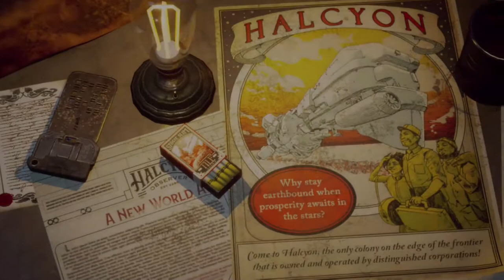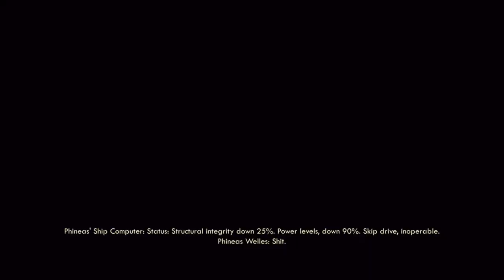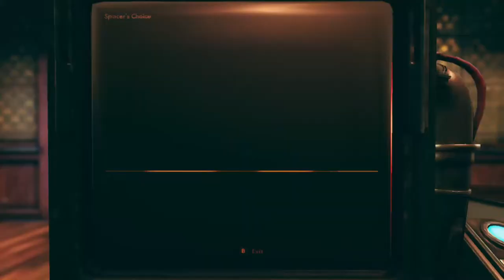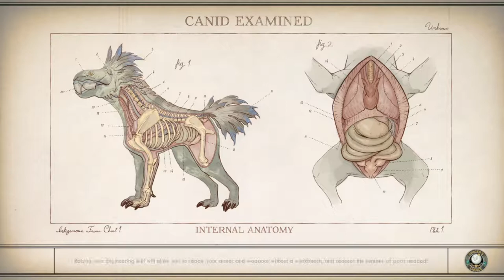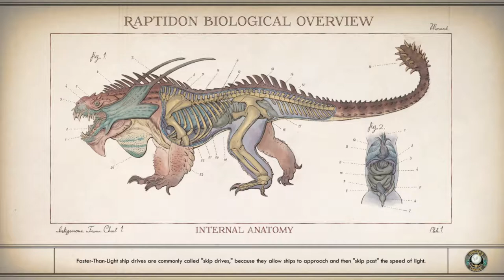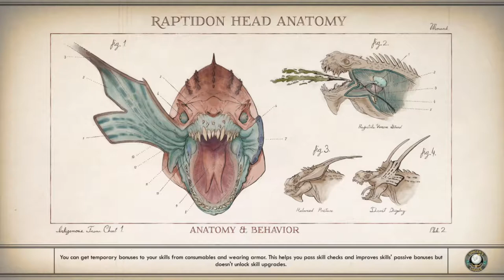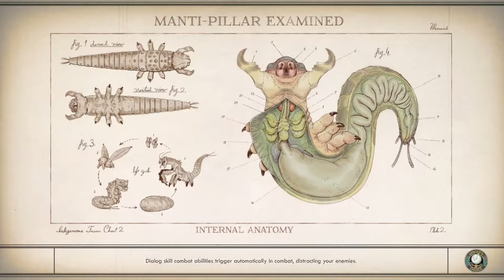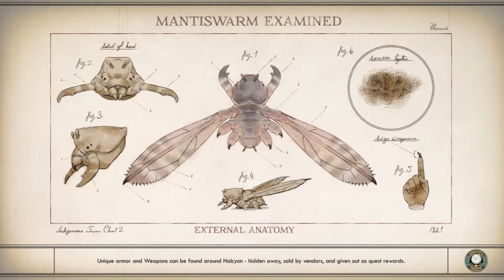THE OUTER WORLDS